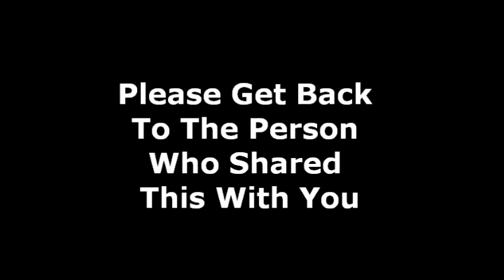Sisel Product CallInner Chi For Her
Sisel Product CallInner Chi For Her With Jackie C